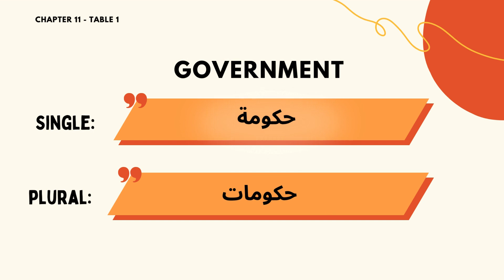Chapter 11 table 1 Group SF1